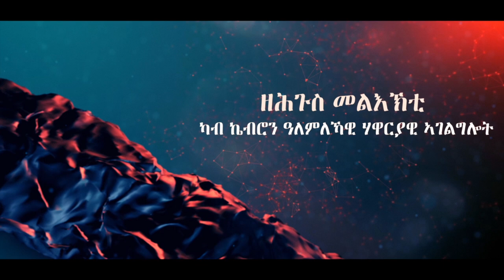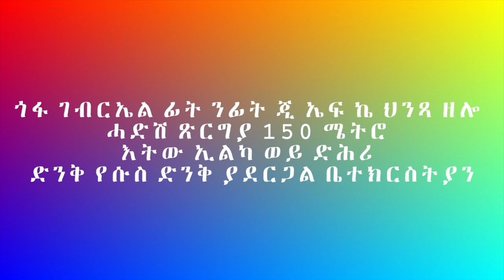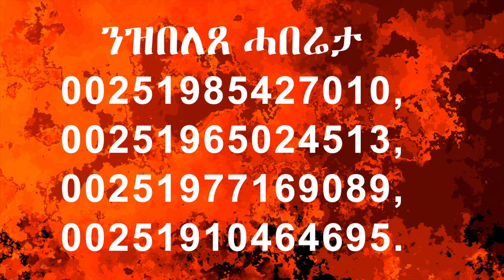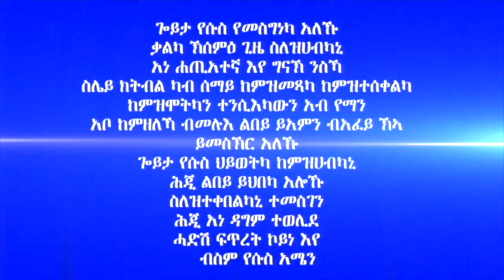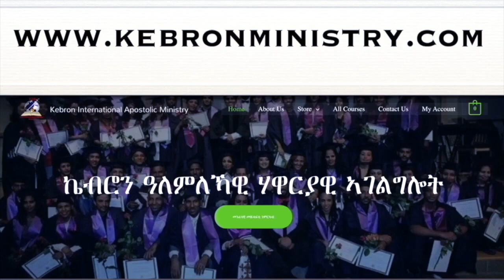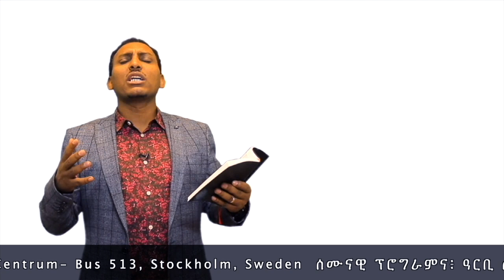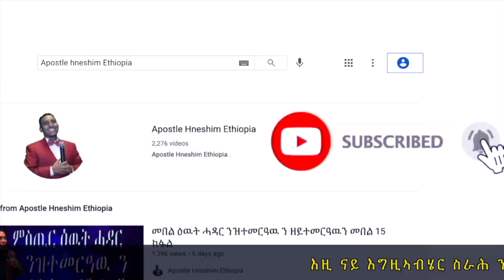280 ”ይዒንቲ ልቦናኹም በሪሁ ” ብሃዋርያ ሕነሽም ኢትዮጵያ